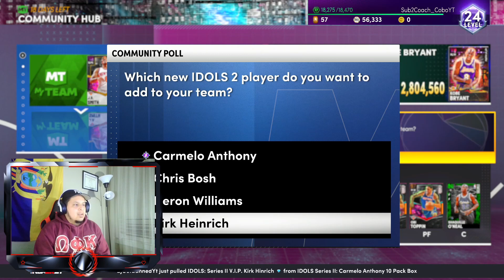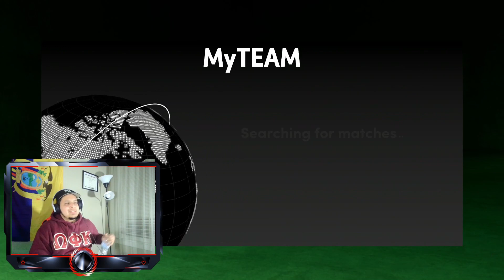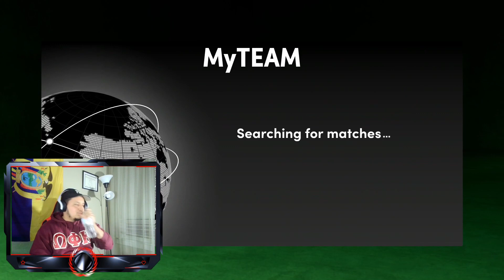NBA2K21 MYTEAM NO MONEY SPENT 4 - WHY EVERYONE HATES UNLIMITED....INCLUDING ME! *RAGE INCOMING*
NBA2K21 MYTEAM NO MONEY SPENT

Yerrr, what's up everyone?! You know the vibes here, Coach_Cobo reporting live from the northeast and in this video we are Grinding NBA 2k21 MyTeam Season 6 on Next Gen (PS5) !
Your support means a lot to me as a 6th grade math teacher on his 2k Youtube Grind! Links down below are ways you can interact with me on social media!

Locker codes
2k21 locker codes
2k21 locker codes,
Locker codes
2k21 locker codes
2k21 locker codes
2k21 new locker codes
2k21 locker codes now
2k21 locker codes now
Nba 2k20 myteam codes
2k21 locker codes that never expire
2k21 myteam new locker codes
2k21 MY TEAM LOCKER CODE
NBA 2K21 MY TEAM NEW LOCKER CODES
NBA 2K21 MYTEAM TOP SNIPE FILTERS
VC GLITCH NBA 2K21
MT GLITCH
GLITCH MARKET
NBA 2K21 MYTEAM HOW TO MAKE 100K MT
TY LUE 2K21 MYTEAM